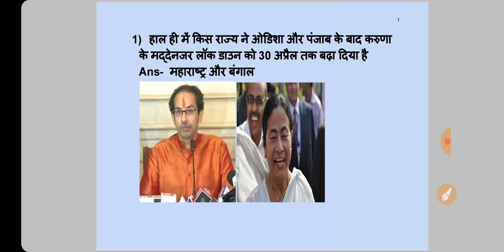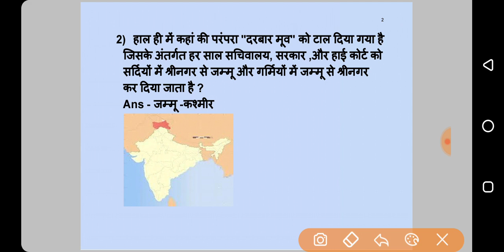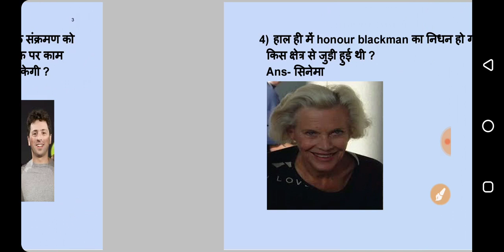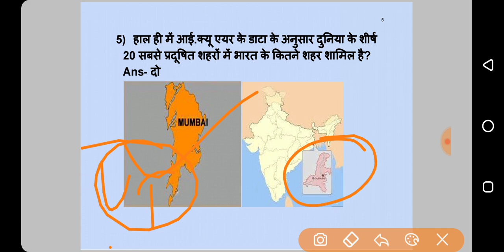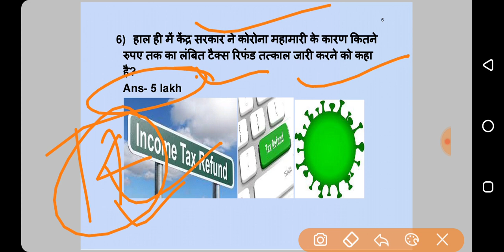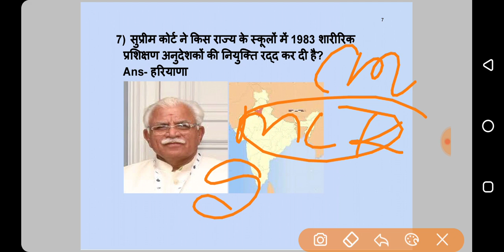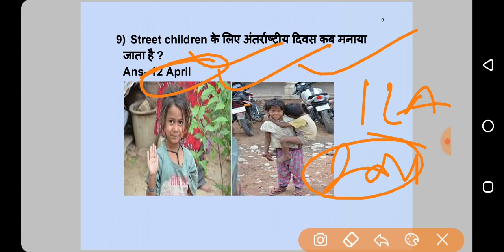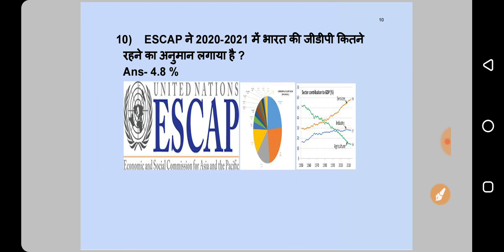हिंदी में 12 अप्रैल 2020 के महत्वपूर्ण करंट अफेयर्स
Hi

About this video :
इस वीडियो में करंट अफेयर्स के अंतर्गत 12 अप्रैल 2020 के
महत्वपूर्ण प्रश्नों का facts के साथ Discussion है...👍👍👍StudentsThank you so much..
नीचे pdf लिंक हैं👇👇👇💥💥